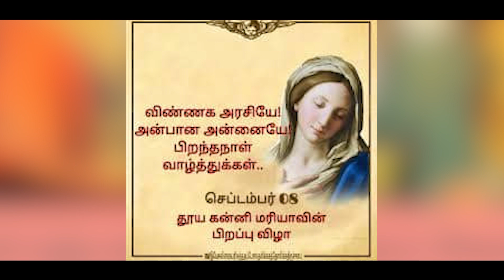இன்றைய வார்த்தையும் வாழ்வும் FR. J. SAHAYARAJ || Seven Dolours Church (Palayakovil)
CREATIVE HEAD - REV.FR.JOE.JOE.LAWRENCE
FR. J.SAHAYARAJ ASST
SOUND ENGINEER - LEEMAN JOE .D
EDITOR - JOHN ABRAHAM .A